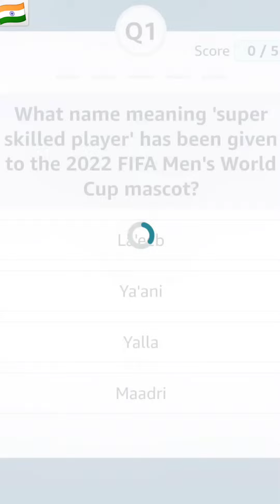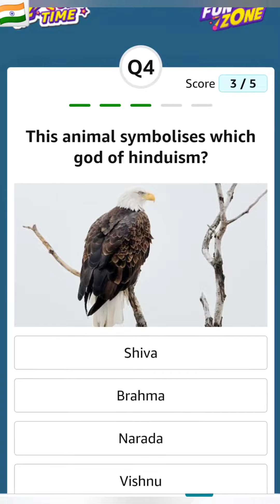Amazon Today Quiz Answers | Amazon Daily Quiz Answers Today 22 June 2023 Thursday | Amazon DailyQuiz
amazon answers
quiz tips
Amazon Quiz
Amazon quiz
amazon india
amazon
amazon quiz
quiz amazon
quiz
quiz daily
daily quiz
live quiz
quiz live
daily spin & win
spin & win
spin and win
answers & win
prizes everyday
everyday prizes
question answer
questions answers
offline quiz
online quiz
daily quiz
quiz daily
trending
ट्रेडिंग
today
Amazon Quiz Answers
today
answers today
today
Answers Today
Amazon Weekly Quiz
gk
gk quiz
daily quiz
daily gk quiz
image quiz
new quiz
today quiz
general knowledge
Amazon India
Jackpot Quiz
jackpot quiz
amazon new games this week quiz
Daily Jackpot
daily jackpot
Daily Quiz
daily quiz
Weekly Jackpot
weekly jackpot
Weekly Quiz
weekly quiz
Fun Zone
funzone
fun zone
Quiz Answer
Quiz answers
quiz answer
Quiz Tips
quiz tips
new quiz today
amazon quiz answers 22 june 2023
22 June 2023 quiz
22 june 2023 quiz
Daily Quiz
amazon pay
Amazon Quiz
amazon quiz
Quiz Time
quiz time